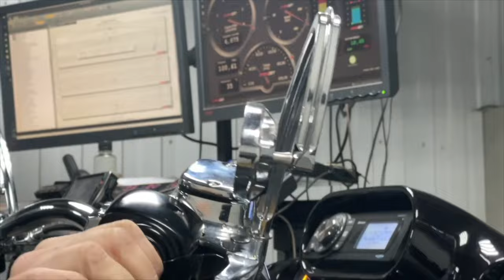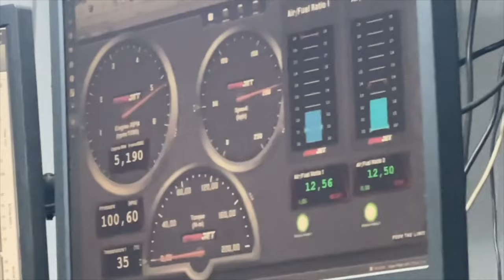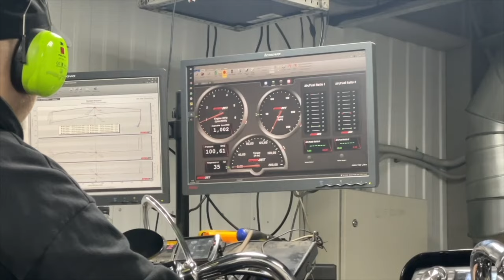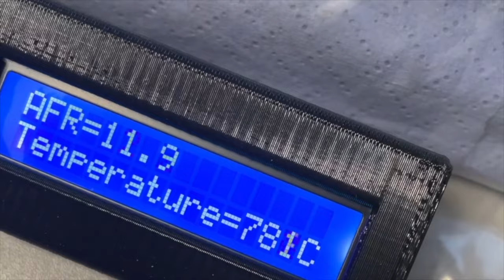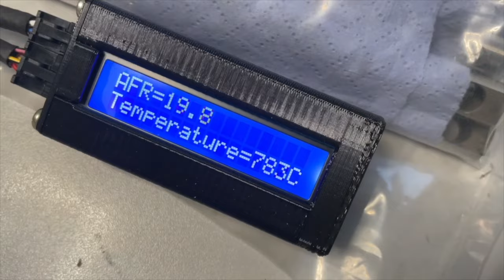Привод мотоцикла. Цепи и ремни. Как выбрать.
Привод мотоцикла. Цепи и ремни. Как выбрать. Рассказывает автор и ведущий программы, основатель и руководитель собственной мотомастерской Вячеслав Балакишеев (Басмач). Мастерская Басмача в Санкт-Петербурге / интернет магазин запчастей и аксессуаров для мотоциклов «Harley-Davidson» - hdtuning.ru Мы знаем в мотоциклах толк! Слушайте каждую среду в 11-00 с повторами на неделе на